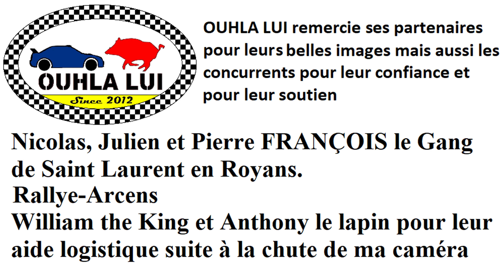Rallye des Vallons Ardéchois 2020 - Peugeot 206 XS N°36 - Jason VERET et Thomas PETRUCCI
Voici la vidéo personnalisée avec les passages de Jason VERET et de Thomas PETRUCCI à bord de la Peugeot 206 XS N°36 lors du Rallye des Vallons Ardéchois 2020.